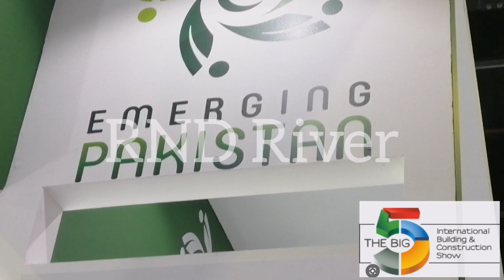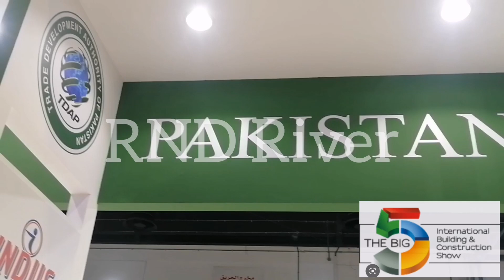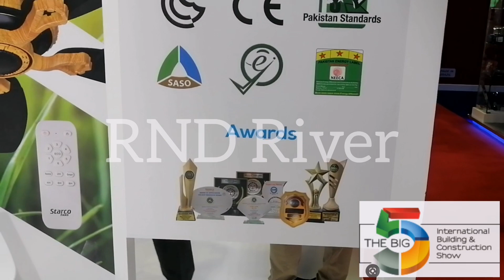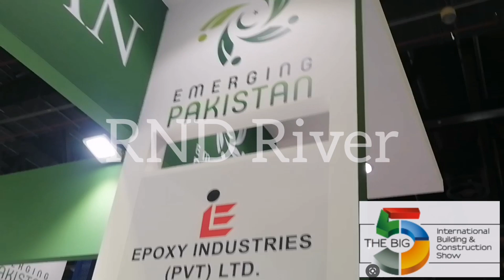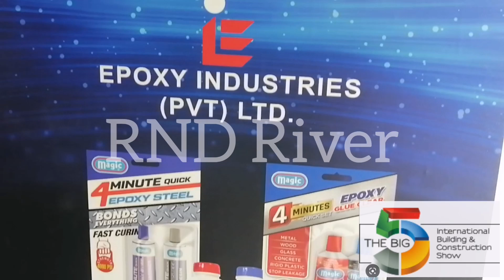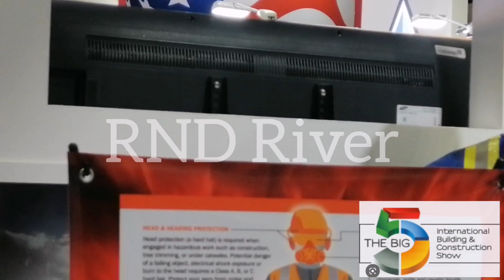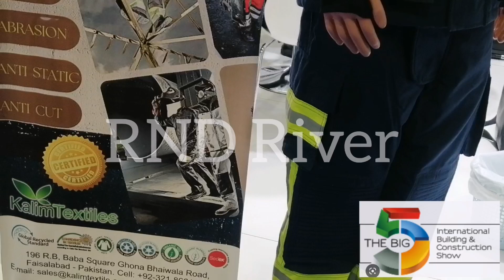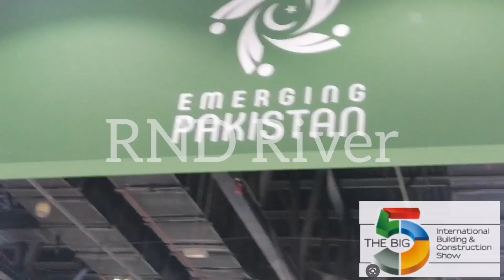The Big 5 | Dubai | World Trade Center | Big 5 International Building Construction Show